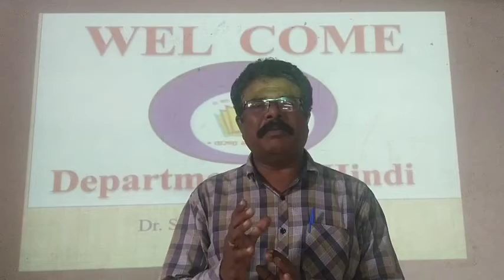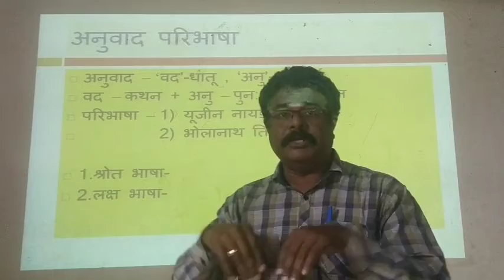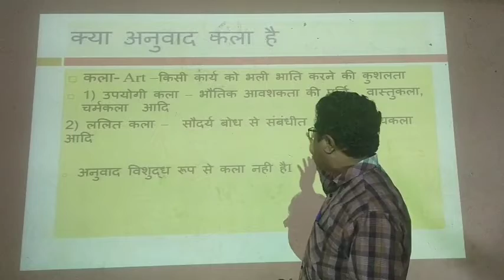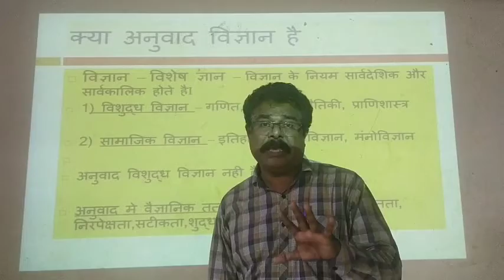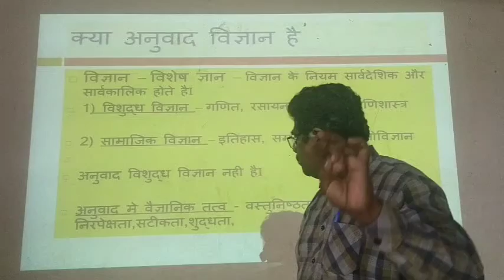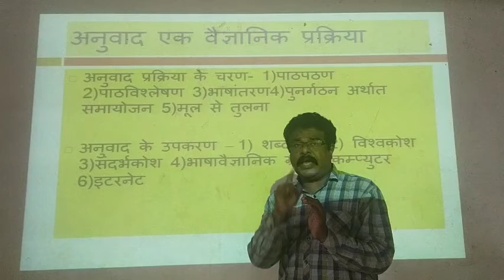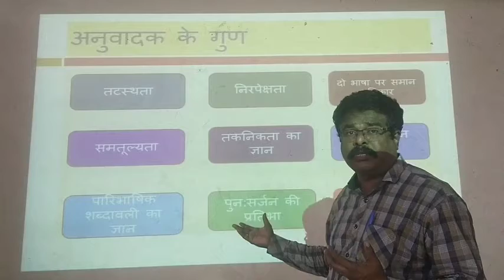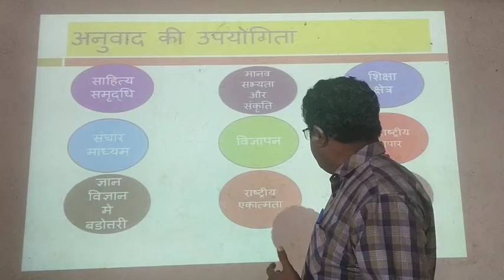अनुवाद कि प्रक्रिया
डॉ .सुरज चौगुले - हिंदी विभाग
वारणा महाविद्यालय ऐतवडे खुर्द.